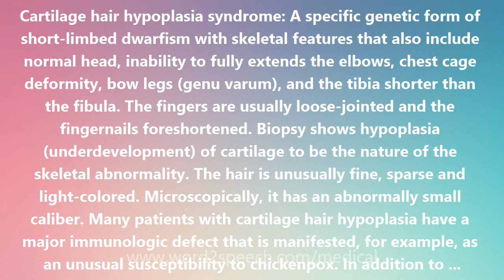Cartilage hair hypoplasia syndrome - Medical Definition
Cartilage hair hypoplasia syndrome

Cartilage hair hypoplasia syndrome: A specific genetic form of short-limbed dwarfism with skeletal features that also include normal head, inability to fully extends the elbows, chest cage deformity, bow legs (genu varum), and the tibia shorter than the fibula. The fingers are usually loose-jointed and the fingernails foreshortened. Biopsy shows hypoplasia (underdevelopment) of cartilage to be the nature of the skeletal abnormality. The hair is unusually fine, sparse and light-colored. Microscopically, it has an abnormally small caliber. Many patients with cartilage hair hypoplasia have a major immunologic defect that is manifested, for example, as an unusual susceptibility to chickenpox. In addition to lymphopenia (lack of lymphocytes), some patients have anemia and neutropenia (lack of neutrophiliuc white blood cells). There is an increased malignancy risk, especially lymphoma and skin cancer. A condition called aganglionic megacolon (Hirschsprung disease) is also found in some patients. Cartilage hair hypoplasia was first recognized by McKusick and colleagues in 1965 as a distinct entity in the Old Order Amish, a religious isolate, but was later identified in other groups. In the original study of the Amish, 6 cases of fatal varicella (chickenpox) pneumonia were noted. Inheritance of the syndrome is autosomal recessive. The gene is on chromosome 9 in band 9p13. The child who receives the gene from both parents has the syndrome. Not everyone with the syndrome is dwarfed. Patients may be relatively tall; at least 1 Amish woman with the syndrome is 55 inches tall. There is a remarkable degree of variability in all features of the syndrome. The hair may be seemingly completely unaffected; some patients suffer no apparent immunologic or hematologic defect. Diagnosis of the syndrome in the first year or so of life may be difficult. Cartilage hair hypoplasia is sometimes written with a hyphen as cartilage-hair hypoplasia syndrome, is abbreviated CHH, and is also known as metaphyseal chondrodysplasia of the McKusick type. Perhaps the best known person with the syndrome was Billy Barty (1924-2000), the diminutive actor, who founded Little People of America, an important advocacy group for persons with all forms of dwarfism.